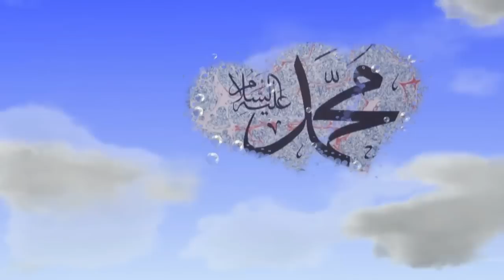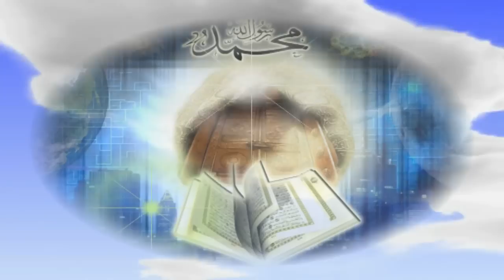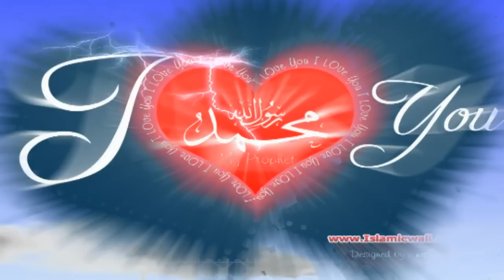Qaseeda Hassan Bin Sabit(R A)- Junaid Jamshed(Exclusive)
A nice nasheed sung by Junaid Jamshed in his new album Hadi Ul Anam which is written by companion of Prophet Muhammad(s.a.w) Hazrat Hassan Bin Sabit(R A)